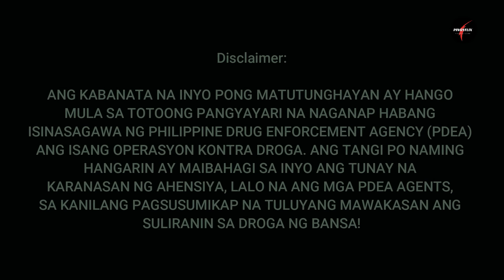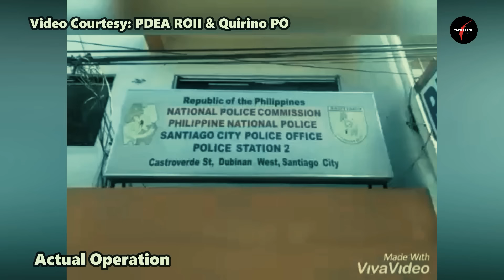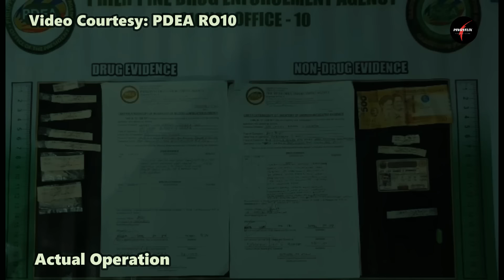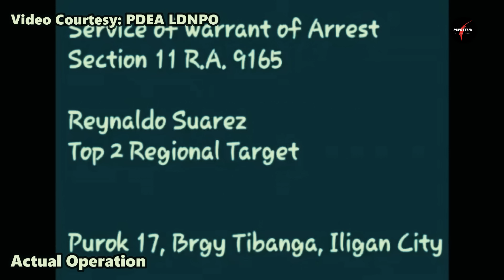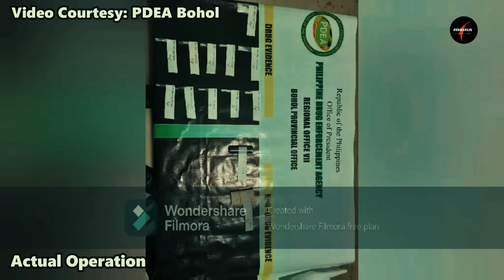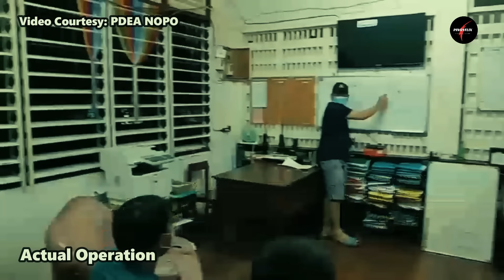Aktwal na Opersayon ng PDEA Kontra Ilegal na Droga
Please watch the Relentless Enforcement of the Anti-Drugs Operation Nationwide...

The PINOYFLIX ONLINE CHANNEL, INC., is an online media platform for entertainment shows, current news and events, video blogs, documentary films, and TV shows,  among others.